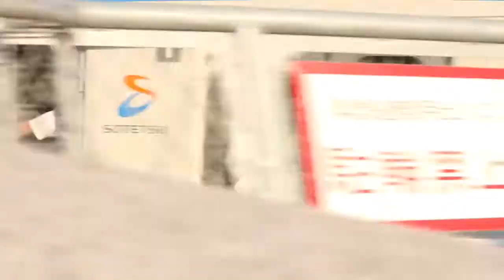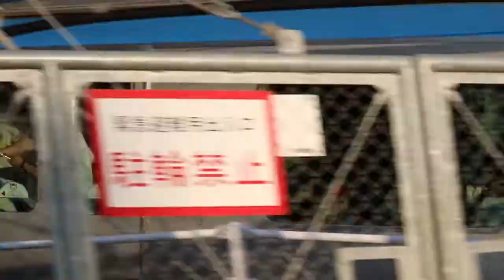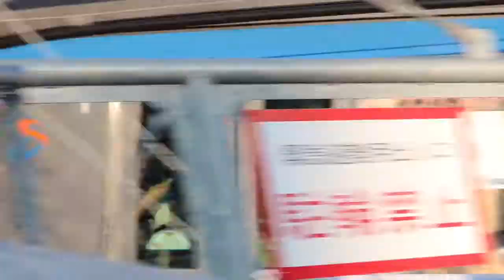平沼橋駅〜横浜駅の間を発着・通過する列車達 Part2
2017年9月3日 Canon X8iで撮影 マイクも使用